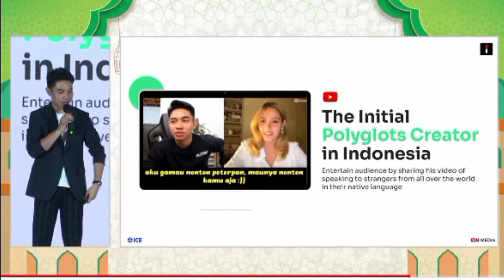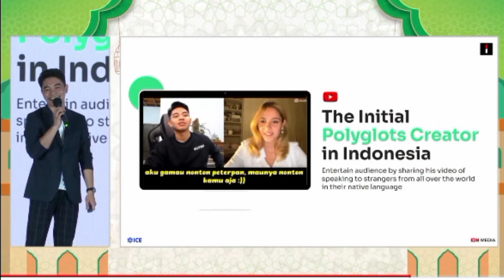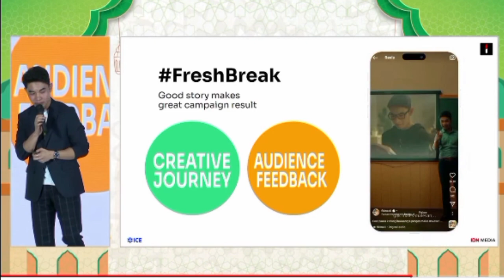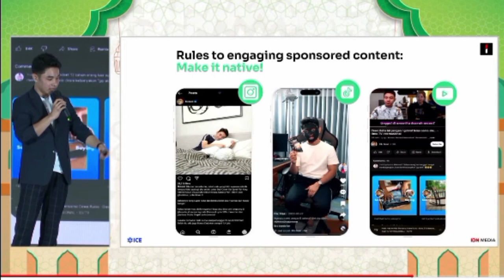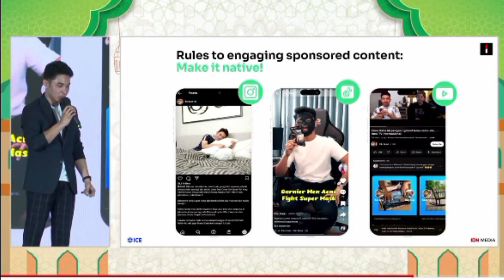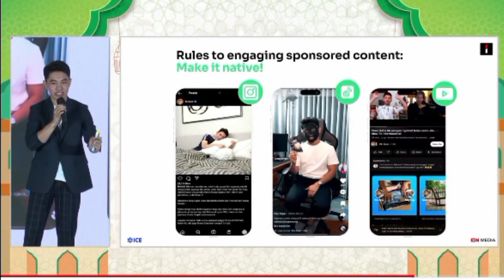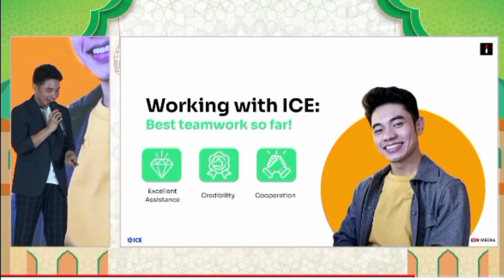FIKINAKI TUGBA || NON REACTTION | FIKI TUGBA DI IDN LIVE HARI INI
Fiki Tugba ada di IDN live seminar tadi siang, Konten kreator yang bisa 6 bahasa asing,  Ramadhan 2023, Rencana baru fikinaki di Ramadhan 2023, Tugba masih di jakarta, fiki, fikinakitugbaterbaru, tugba, tugbakiara, IDN ICE live Winning Ramadhan, ometv, temanometv, fikinaki dan RumahZakat, berbahagialah, fikinakitugbafans, tugkiara, Tugbafikinakisupportsistem,

youtube saya @idusdj4549
LIKE, KOMEN.
SEE U ...